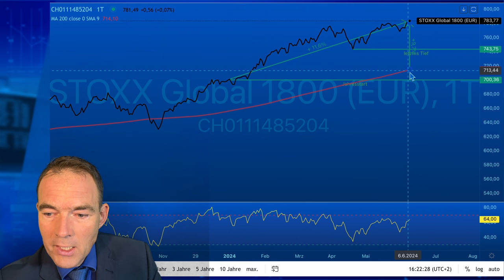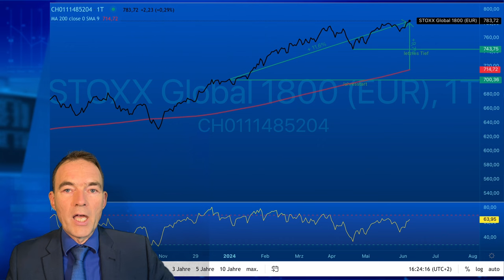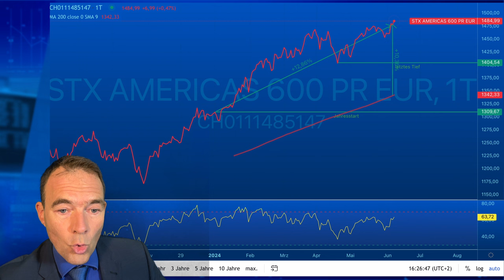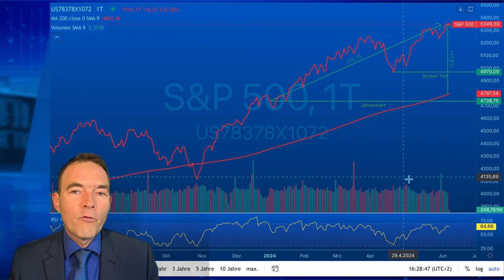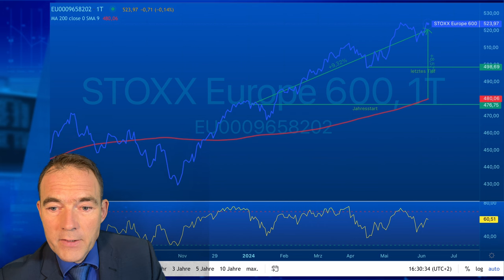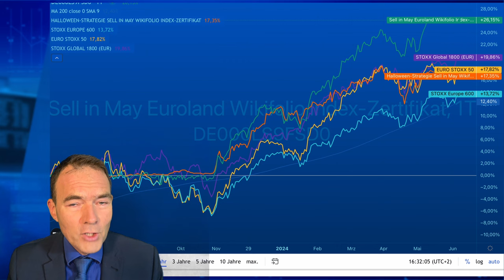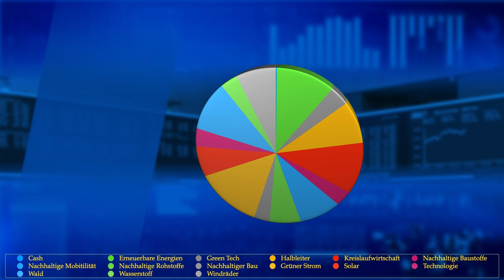DAX fällt trotz Zinssenkung. Warum???. Börse Saisonal technische Analyse des Aktienmarkts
Die EZB senkt wie erwartet die Zinsen. Analysten sagen, das sei in den Aktienkursen schon eingepreist. Aber weshalb sinkt der DAX seit der Zinssenkung, obwohl er steigen müsste? In diesem Video wird der Aktienmarkt technisch analysiert um einen Ausblick auf den Aktienmonat Juni abzuschätzen.
00:00 - Begrüßung Agenda
00:49 - Börse Saisonal abonnieren!
01:00 - Chartanalyse STOXX Global 1800 in €
04:50 - Chartanalyse STOXX America 600 in €
07:14 - Technische Analyse des S&P 500 in $
09:19 - Chartanalyse STOXX Europe 600
09:45 - Videoempfehlung Fundamentalanalyse
10:22 - Resumee der Chartanalyse und Saisonalität
10:32 - Videoempfehlung Saisonalität im Juni
11:04 - Wie lohnt sich eigentlich "Sell in May" wirklich?
11:21 - Link zu den Wikifolios
12:13 - Conclusion
12:44 - Disclaimer Haftungsausschluss
Saisonale Handelsstrategien: